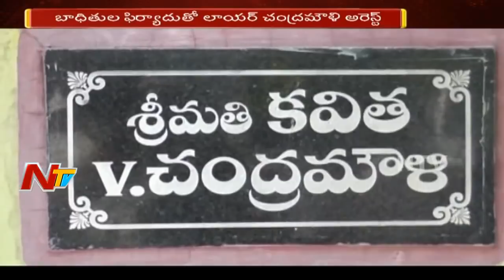చిత్తూరులో లాయర్ చంద్రమౌళి కాల్ మనీ వ్యాపారం || బాధితుల ఫిర్యాదులతో లాయర్ అరెస్ట్